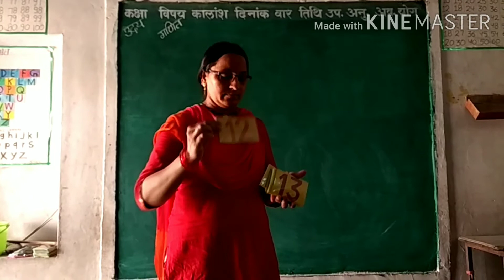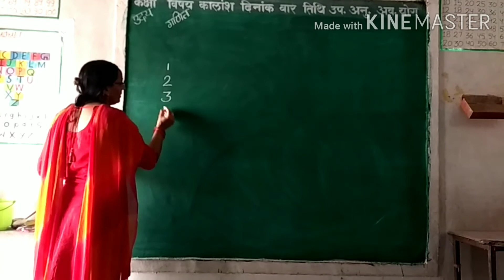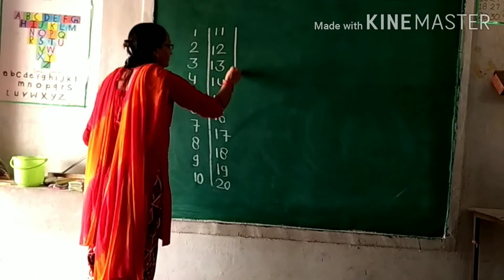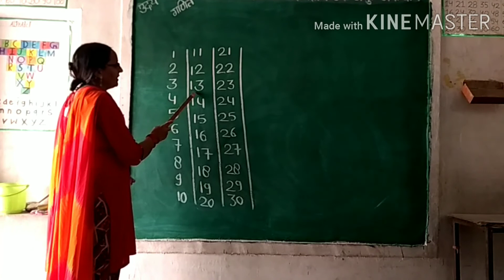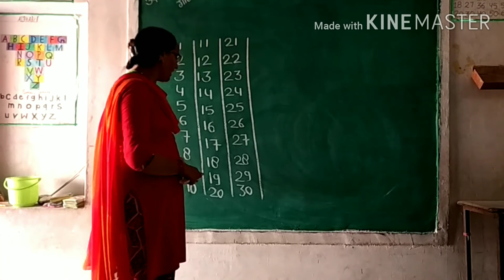Class Uday Sub Maths By Usha ji 8 7 2020